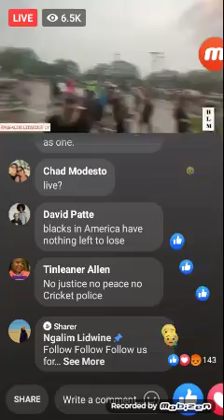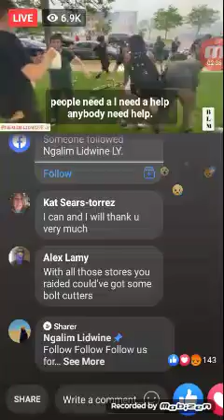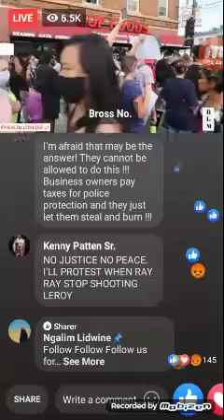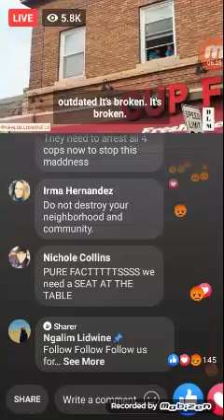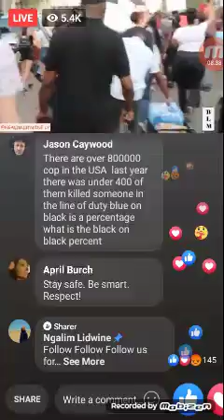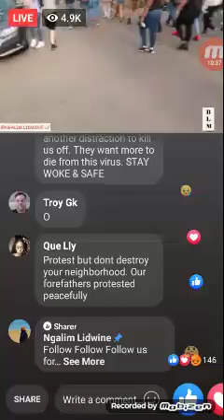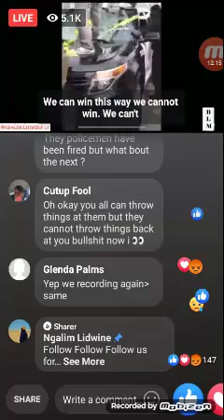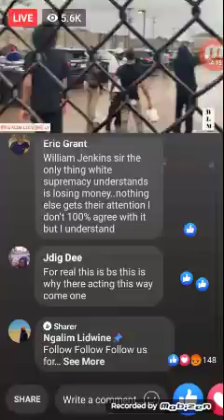justice4george LIVE Minneapolis Riot Getting Hotter🔥pt10